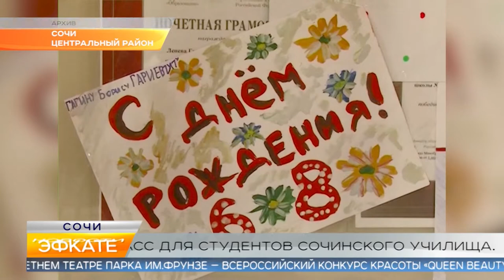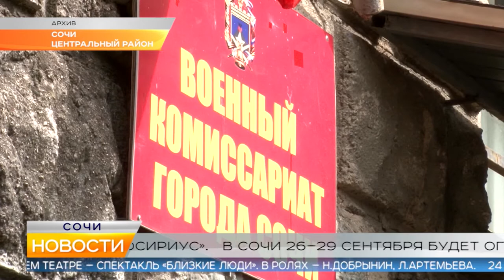Новости Сочи (Эфкате РЕН REN TV) Выпуск от 20.09.2019